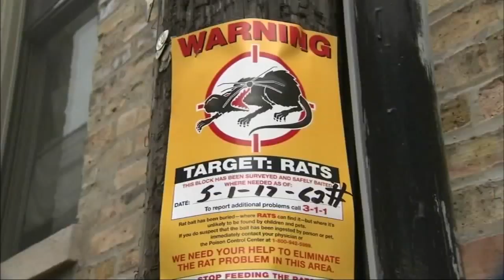Coronavirus Chicago | 'Aggressive' rats starved by pandemic showing up in homes, experts warn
With bars and restaurants empty, rats are being spotted in residential areas, including homes, yards, and even cars. Full story